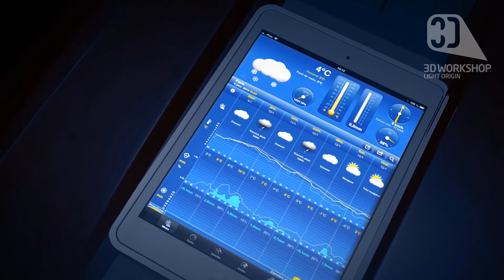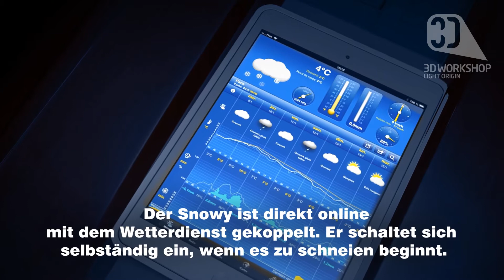SNOWY -The autonomus snowblower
The animation of the fully-autonomous snowblower. You do not want to wake up everyday early in the morning just to clean the snow from your pavement? That is a solution. Integrated with the IPad and weather web services, this snowblower knows exactly when to start the job by its own. In production we used full CGI sequences combined with stock footage. Software used: 3Ds MAX, Vray, AE.